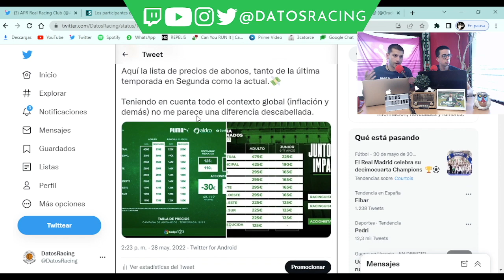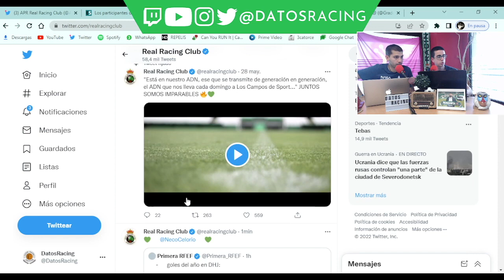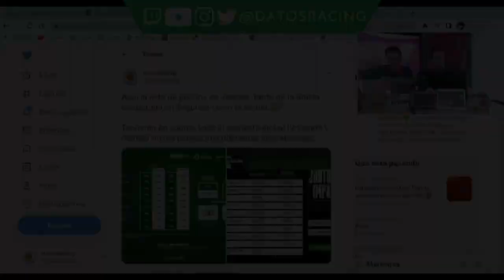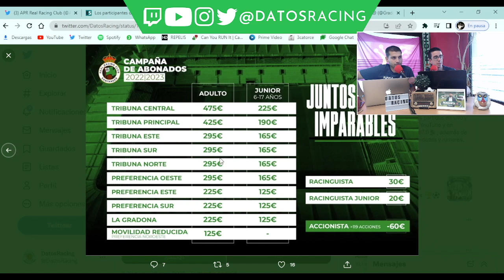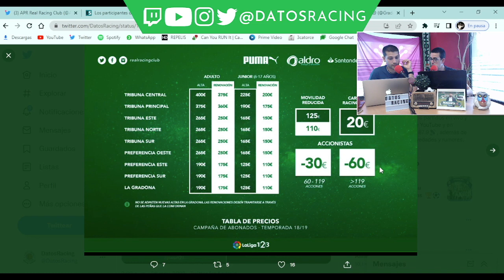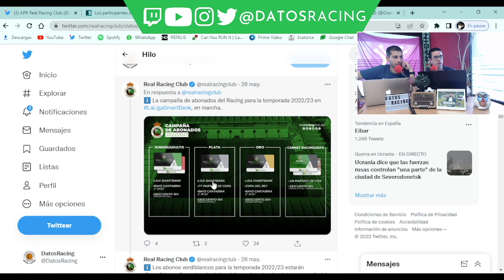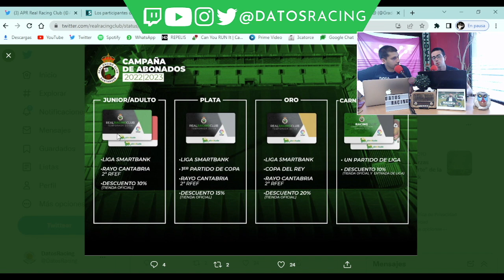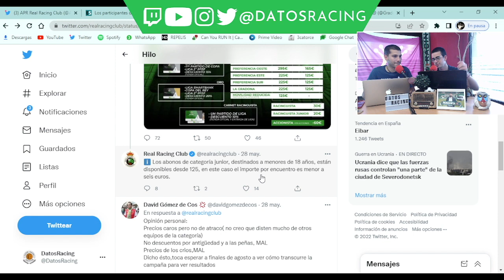CAMPAÑA DE ABONADOS 2022/23: ¿CARO O RAZONABLE?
PASANDO EL DATO: Nuestro nuevo programa racinguista que emitimos en directo los Lunes y los Viernes a las 11 de la mañana en la plataforma morada... ¡¡¡TE ESPERAMOS!!!